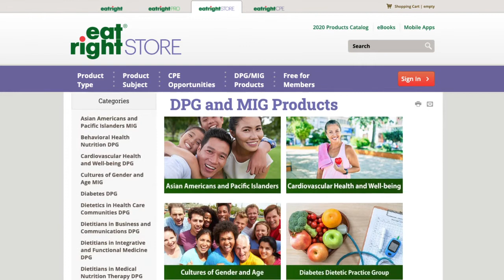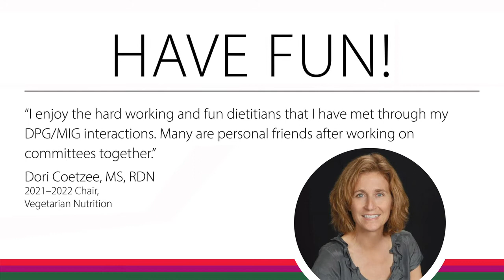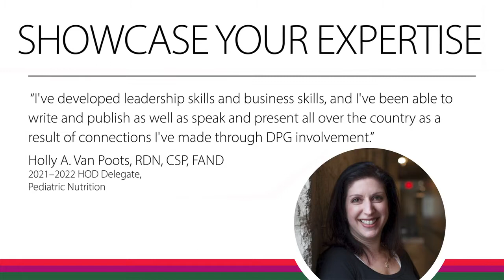Maximize Your Academy Membership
Learn about the benefits of joining an Academy of Nutrition and Dietetics member interest group and/or dietetic practice group!